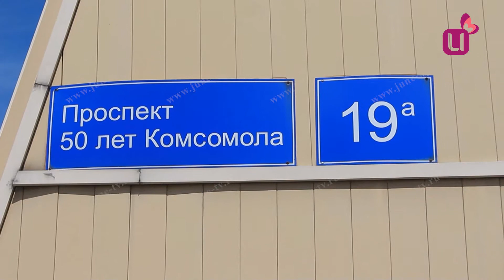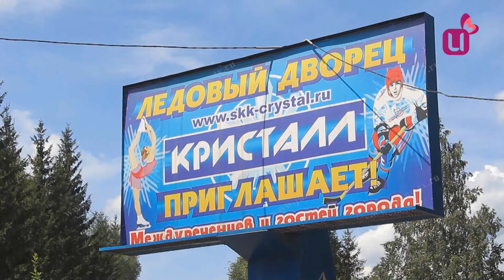Лед готов. В Кристалле стартует новый сезон